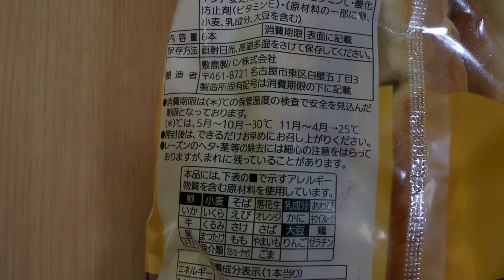【十勝 バターレーズンスティック：Pasco】を買ってみた。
商品名　：　十勝　バターレーズンスティック
メーカー　：　パスコ
撮影日　：　2014/12/13